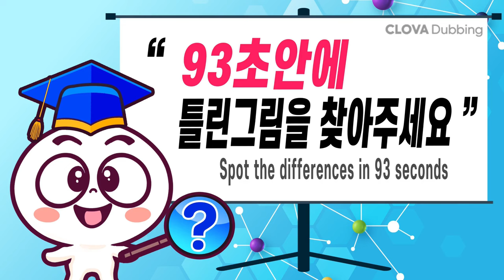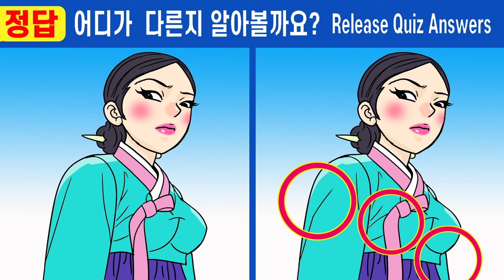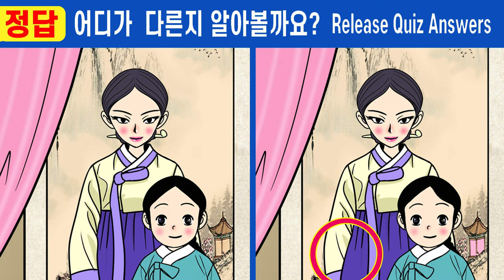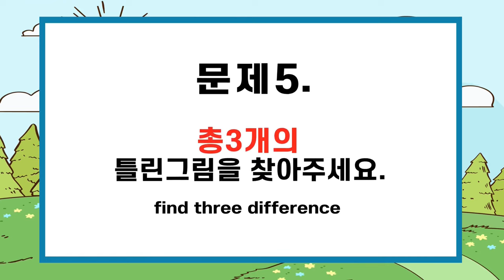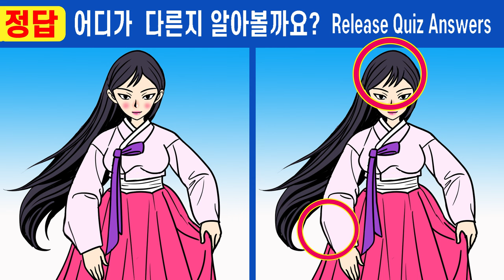#588【틀린그림찾기/치매예방】😥퀴즈천재도 못 찾은 차이점 한 곳!!!ㅣ다 찾으면 집중력 천재!【집중력테스트/두뇌건강퀴즈/그림퀴즈】✔여우고개 13화